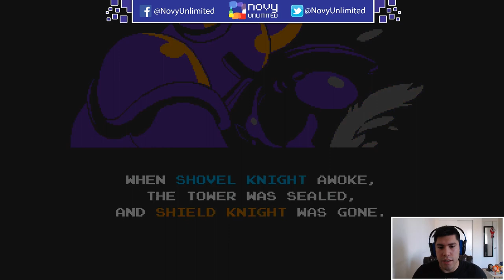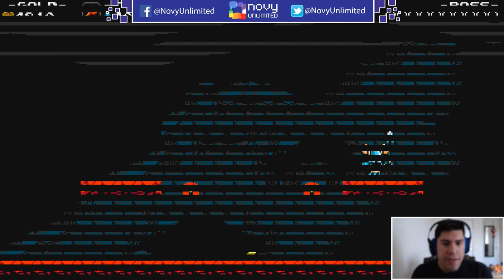Marcos the Shovel Knight (Novy Stream Team)